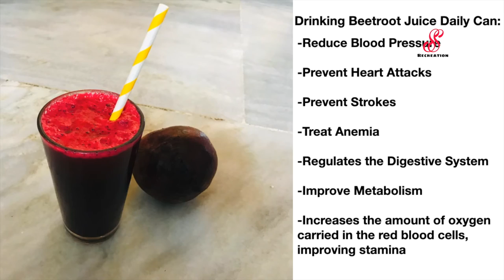Beetroot Juice|Healthy Drink|Benefits of Beetroot Juice